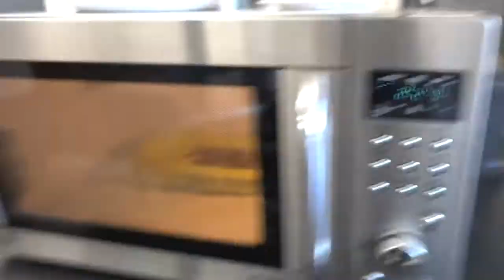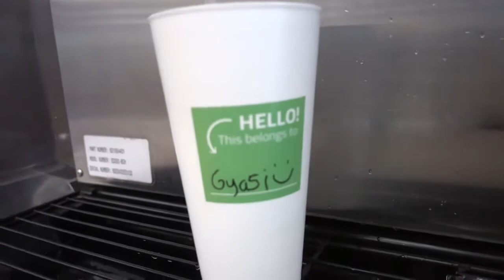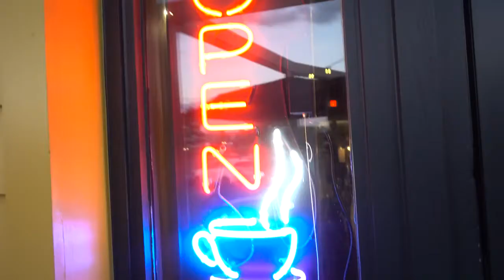A DAY IN THE LIFE OF A SOFTWARE ENGINEER THE WORLD ONLINE